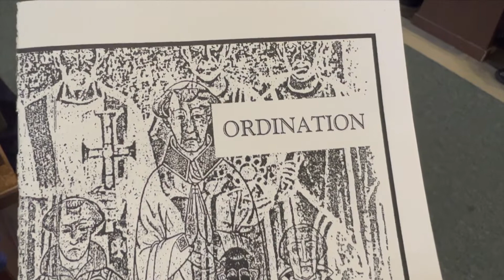CDW Ordination 2022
Catholic Diocese of Worcester 2022 Ordination.